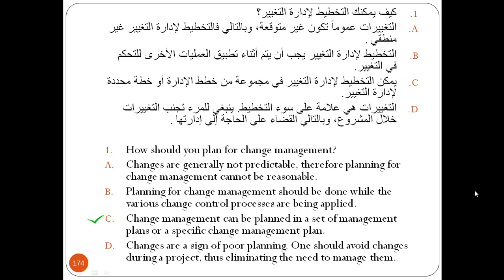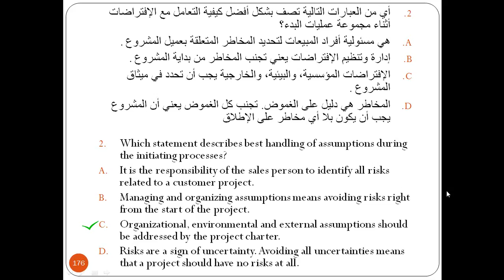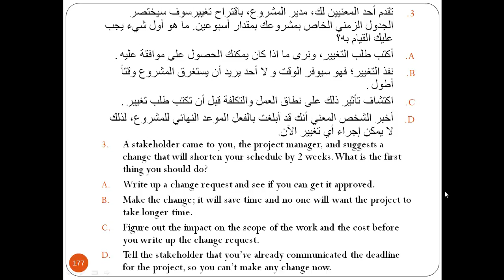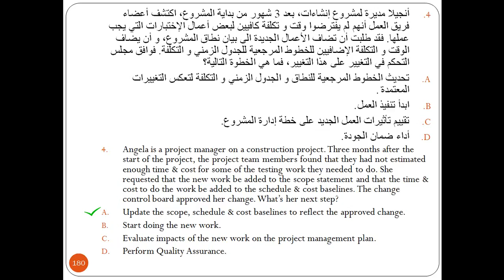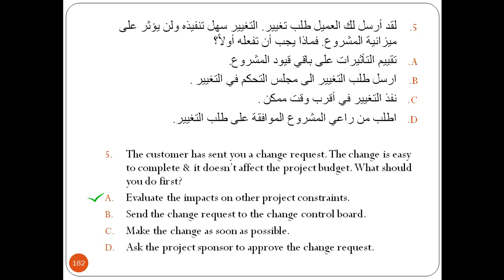Questions on Project Integration Management أسئلة عن إدارة تكامل المشروع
أسئلة عن ادارة تكامل المشروع مترجمة للغة العربية للتحضير لاختبار PMP